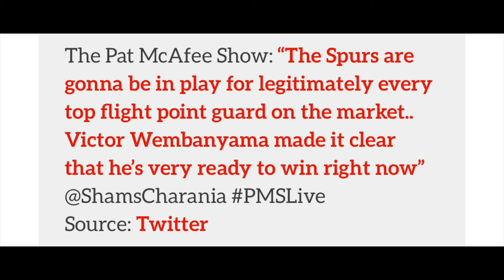Spurs Expected To Pursue Elite Point Guards To Join Victor Wembanyama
Exciting times ahead for the San Antonio Spurs! According to Shams Charania on The Pat McAfee Show, the Spurs are eyeing top-flight point guards in the market. Meanwhile, rising prospect Victor Wembanyama is eager to make an immediate impact. Source: The Pat McAfee Show